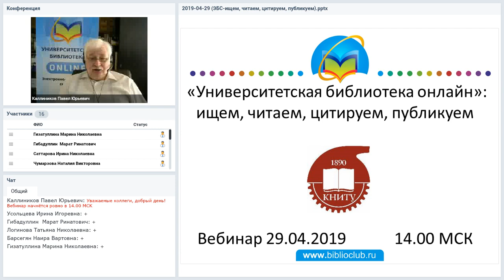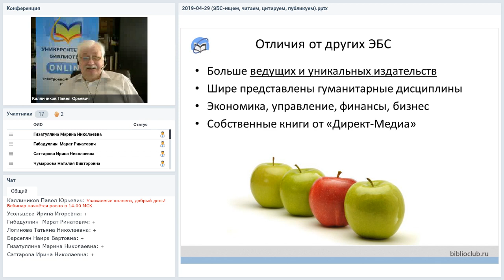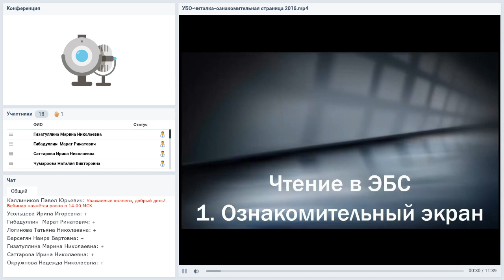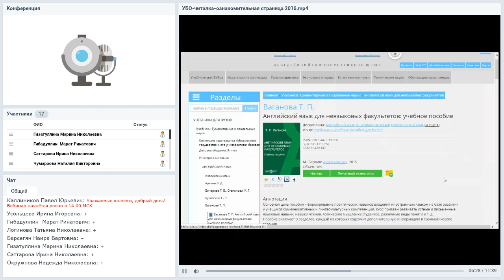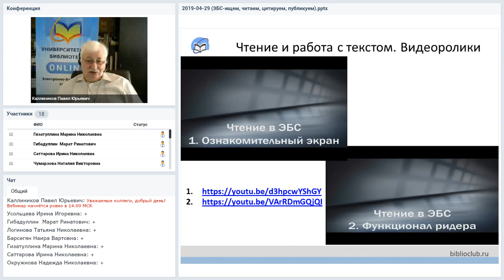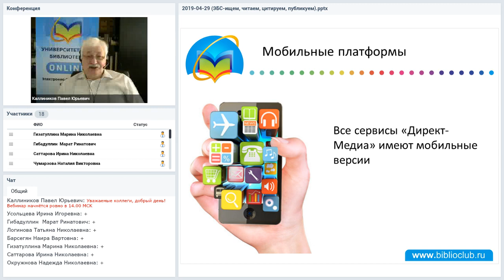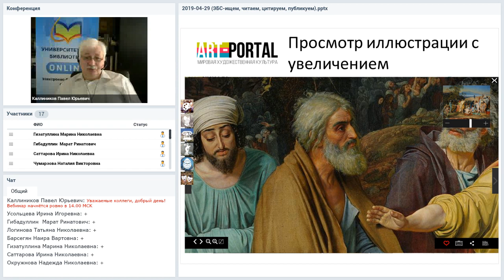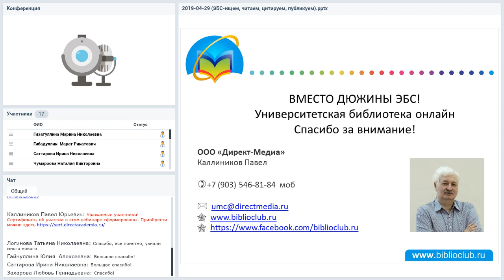«Университетская библиотека онлайн» - ищем, читаем, цитируем, публикуем